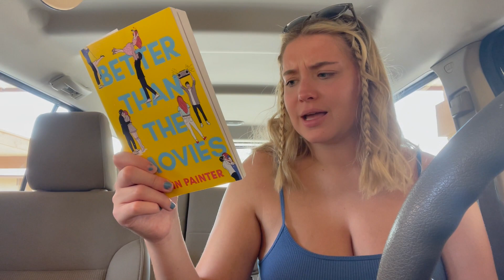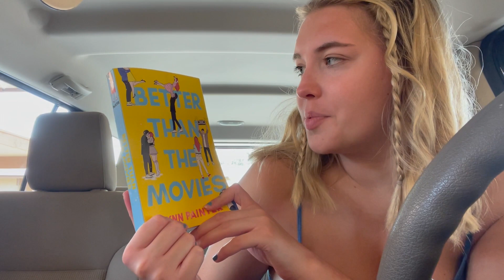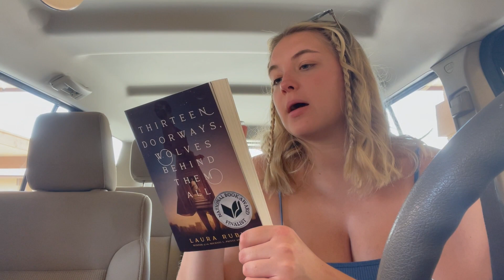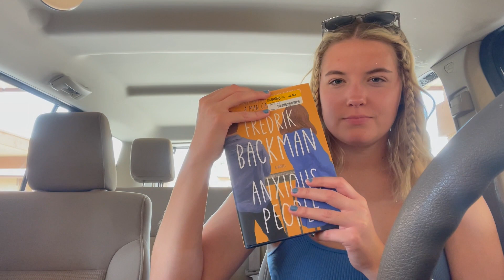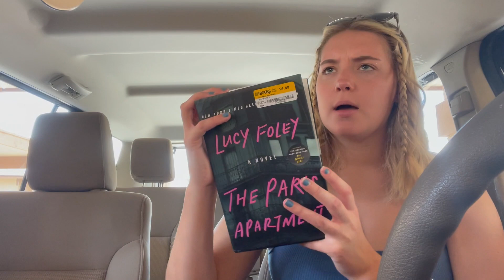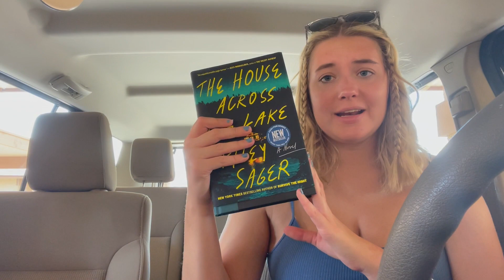come book shopping with me + huge book haul!! (romance, thrillers, and books out of my comfort zone)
follow me🤩
amazon wishlist